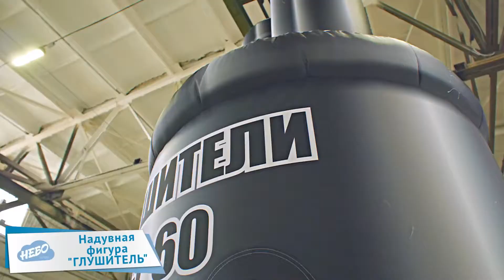Надувная реклама – автоглушитель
Надувной глушитель для автомобиля, с названием вашей фирмы и контактной информацией, может быть установлен возле главного входа в здание, на крыше,  или у проезжей части. Своим необычным видом  он привлечет внимание потенциальных клиентов, приглашая их заехать к Вам в сервис, шиномонтажную мастерскую, на авто мойку. Такая яркая и необычная конструкция обязательно запомнится вашим клиентам и станет для них ориентиром при следующих посещениях.

 Позаботьтесь об установке яркой и заметной надувной рекламной фигуры или вывески!. С этим вам поможет надувная реклама от «Небо»!

Реклама в автобизнесе  – это важная задача для предприятия, связанного с ремонтом и техобслуживанием автотранспорта. Обратить на себя внимание, отстроиться от конкурентов, создать положительное первое впечатление – поможет креативная реклама! Надувные запчасти для авто, анимированные персонажи с узнаваемыми инструментами, колеса на опоре с рекламными слоганами – всё это и многое другое можно заказать в компании "Небо" по приятной цене.

Компания «Небо» производит надувные конструкции и имеет опыт создания действительно интересных и уникальных рекламных носителей. Тысячи довольных клиентов! Индивидуальный подход к каждому! Собственное производство, качественное импортное оборудование, современные материалы, уникальные дизайнерские разработки, точные инженерные расчеты – всё это позволяет создавать разнообразные и эффектные проекты. То что нужно для рекламы!

Чтобы заказать индивидуальный проект – звоните и заказывайте прямо сейчас:
—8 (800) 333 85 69 (бесплатно по РФ)